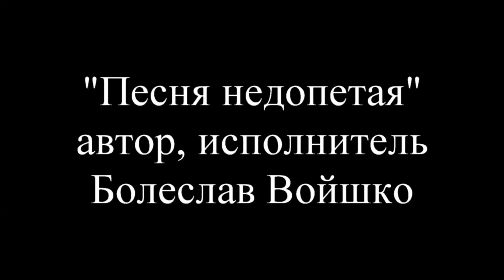"Песня недопетая" Болеслав Войшко, автор, исполнитель, участник конкурса "Голос"